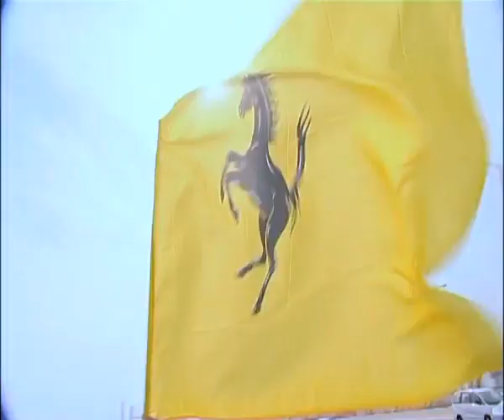100 Ferraris parade from Dubai to Abu Dhabi